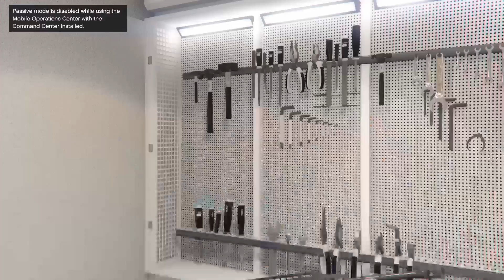Upgrading my guns Grand theft auto 5